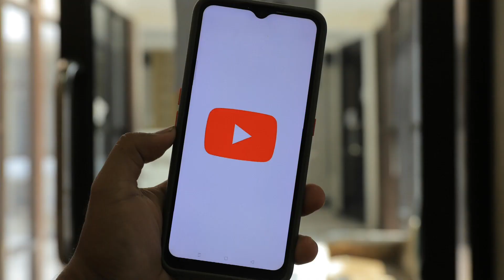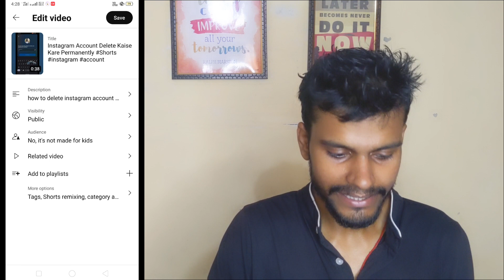2,4 Views आता है तो ये Try करो | YouTube Shorts Se Video Promote Kaise Kare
instagram id promote kaise kare bengali
shorts
manoj dey
video promote kaise kare
decoding yt
how to promote youtube videos
how to viral shorts on youtube new channel
how to promote youtube videos to get more views
खुद से अपना video promote करो
views ni aa raha to kya karen
views kaise badhayen
shorts video viral kaise hoga manoj dey